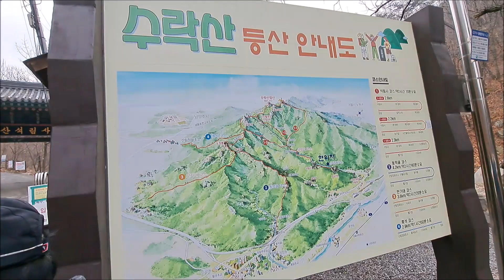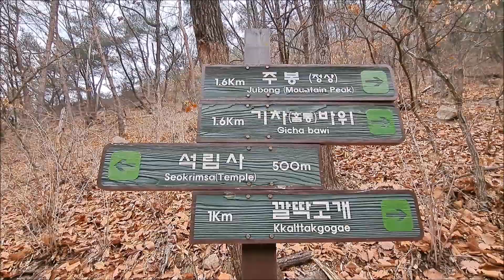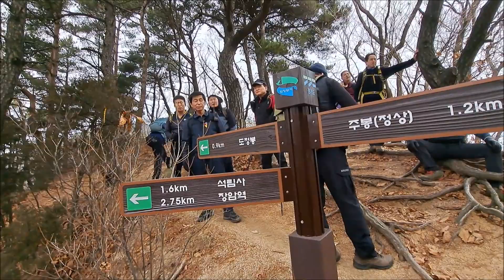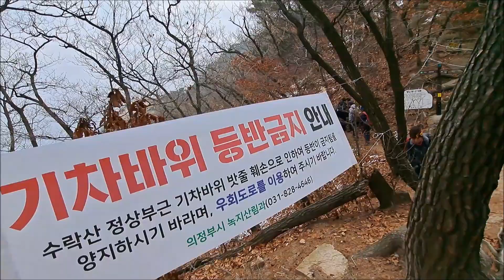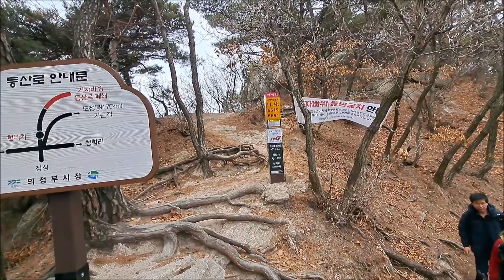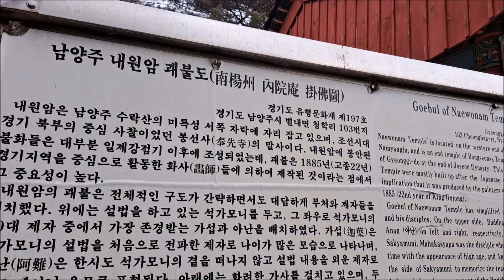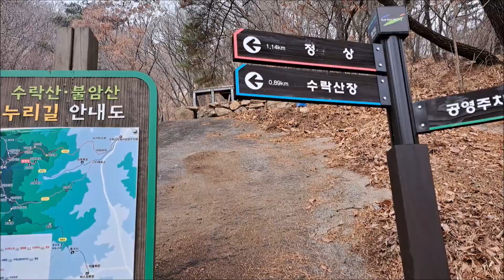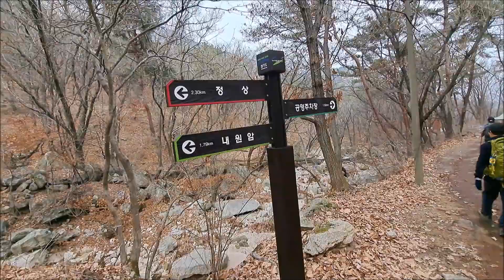수락산 산행풍경 Climbing Suraksan Mountain in Korea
◎ 수락산 산행영상 ◎ 산행코스: 의정부 장암 석림사입구-석림사-기차바위옆-헬기장-수락산(638m)-내원암-옥류폭포-남양주 별내 수락산유원지 (6Km, 4시간, 안산도우산악회, 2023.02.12.) ◎ 백승근색소폰 시청해주셔서 감사합니다.